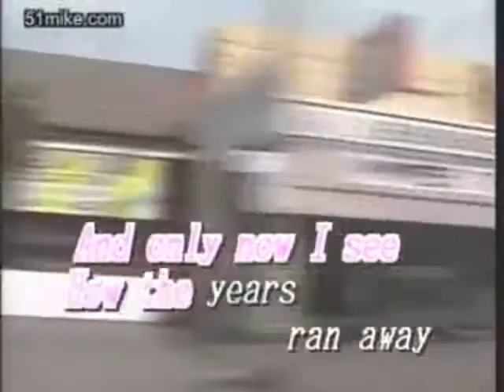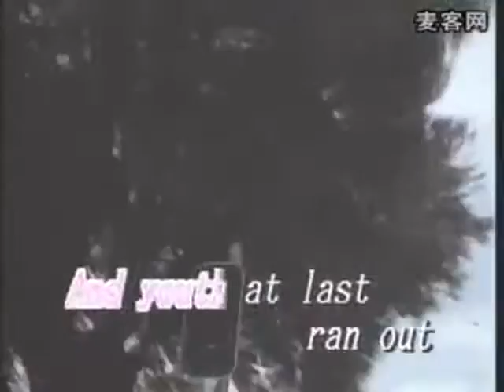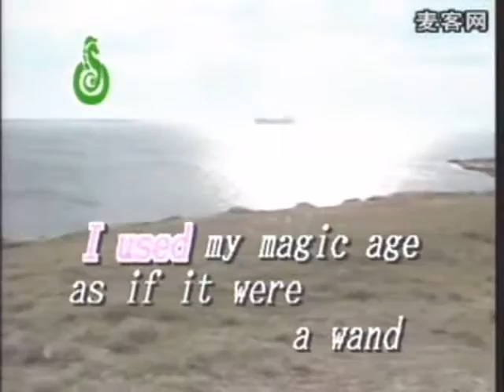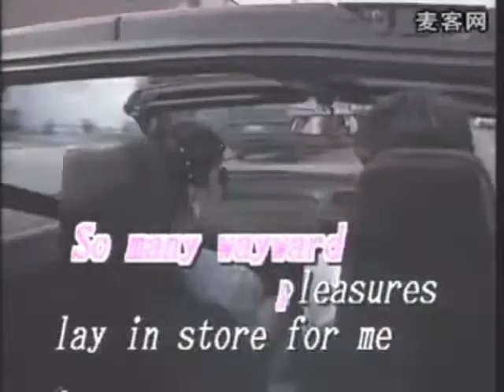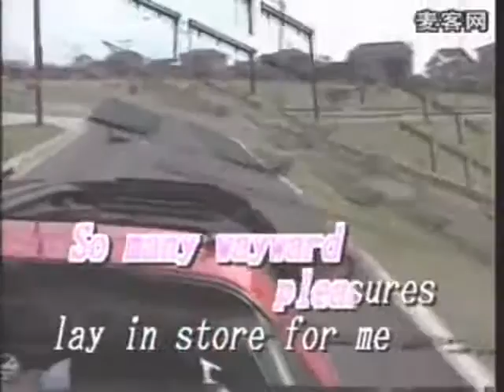Yesterday When I Was Young - Video Karaoke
Yesterday When I Was Young as popularized by Roy Clark

Words and Music: Charles Aznavour, Georges Garvarentz, Herbert Kretzmer
© Year: 1969